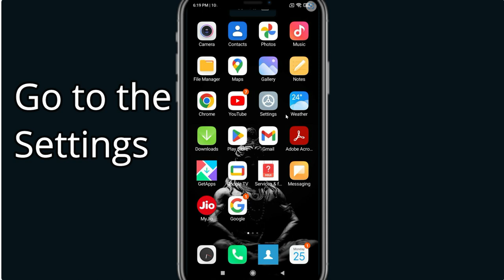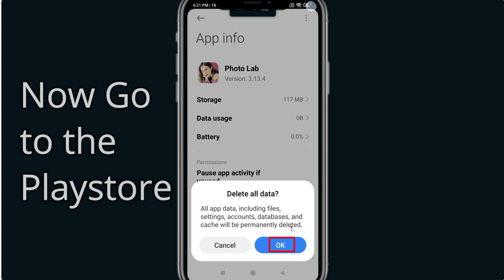Fix Photo Lab App Oops Something Went Wrong Error |PSA 24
Let's start  in today's tutorial you will learn how to Fix Photo Lab  Oops - Something Went Wrong Error in Android & Ios - Please Try Again Later.